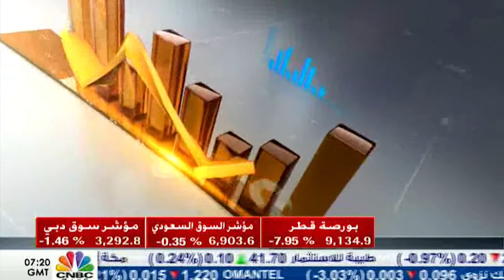ما هي أبرز الأحداث المنتظرة في هذا الأسبوع؟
لقاء رئيس قسم الأبحاث في Equiti Group رائد الخضر @raedkhed على  قناة CNBC العربية